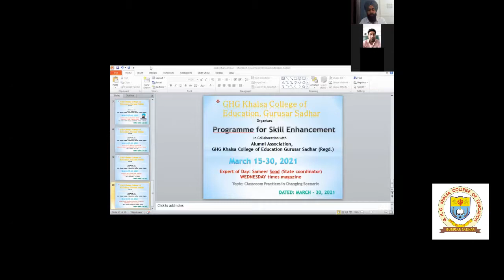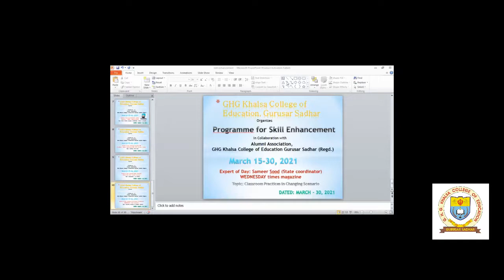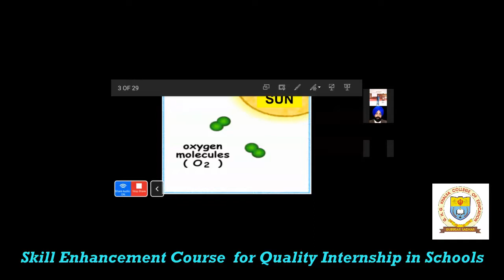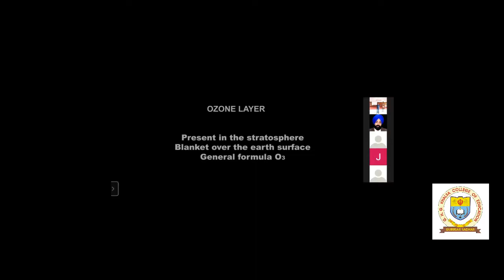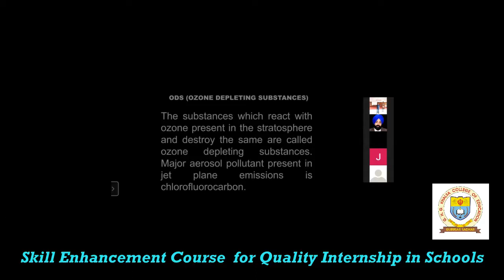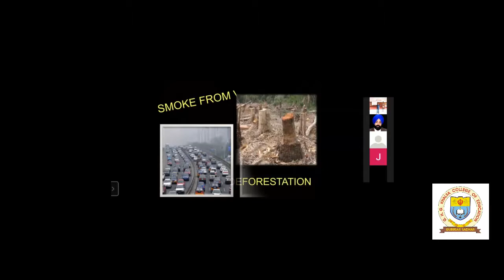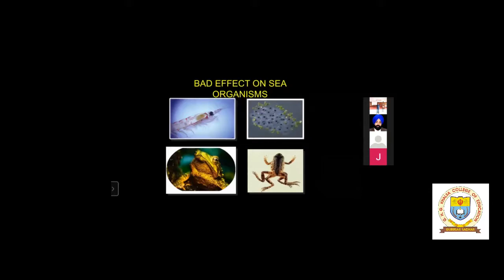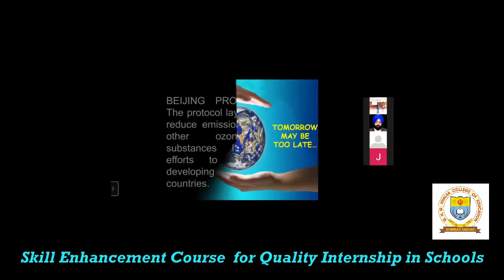Demonstration Lesson and Handling online classes I B.Ed. I M.Ed. I GHG Khalsa College of Edu. SADHAR